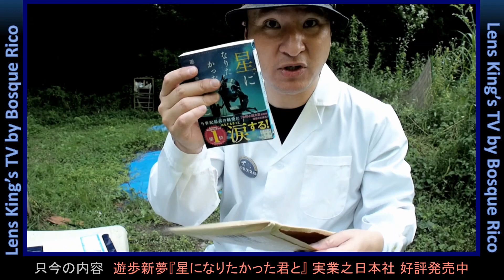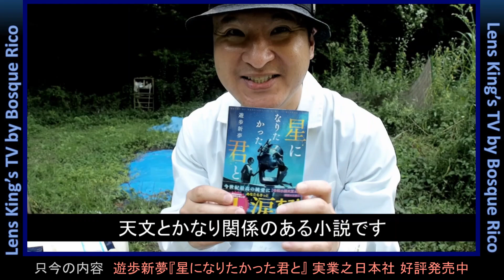天文系小説家、遊歩新夢『星になりたかった君と』大好評発売中、読書感想文にも！！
今回は、星好きなあなたにピッタリな小説をご紹介します。
ご自身もかなりの天文ファンとして知られる天文小説家、
遊歩新夢先生の大人気小説『星になりたかった君と』です。

小学校高学年、中学生の夏休みの宿題で読書感想文に困っている方も、
ぜひこの小説を買って読んでください(*'▽')d

遊歩新夢『星になりたかった君と』実業之日本社

以下書籍ページからの引用

～～～きっと見つかる、大切なもの。
――実業之日本社文庫GROWからあなたへ。～～～

少女は星になりたかった。そして僕は、彼女の星を探した――。

命を懸けた切ない恋。
永遠を誓う青年と少女の、号泣必至のラブストーリー!

今世紀最高の純愛に、誰もがきっと涙する!

祖父の遺志を継ぎ、私設天文台の守り番となった大学生の鷲上秀星は、星祭りの夜、高校生の琴坂那沙と出会う。
「あたしね、星になりたいんだ! 」
那沙は誰も知らない星を一刻も早く見つけたいと強く望んだ。その星に自身の名をつけるために…。
秀星も一度は断念した新天体発見への情熱を再燃させる。
だが、それは、命のリミットを間近にした那沙の心の底からの叫びであり、ふたりの悲しい運命の序章に過ぎなかった――。

2020年、「最も映像化してみたい小説作品」そう絶賛され、LINE×日本テレビ×アニプレックスの三社が主催する、第1回 令和小説大賞にて「大賞」を受賞。応募総数4440作品の頂点に立ち、ドラマ化され、多くの人々の胸を熱くした。
本作はまさに、令和という時代が放った不朽の名作と言えよう。

若者たちが命懸けで純粋に誰かを想うことの素晴らしさ、
そして、愛する人との悲劇的別れの予感、迫りくる命のリミット…。

読み進めるごとに心が鷲摑みにされ、涙が溢れて止まらない。

切なく儚くも、まっすぐな優しさ溢れるラブストーリーは、衝撃のラストに涙腺崩壊!
伝説のラブストーリー、待望の文庫化!

天文系配信者「クラブ・アストリーマーズ」のチャンネルもどうぞ
Partner Ship Member's Channnel [Club A-Streamers]
※魅力的なポータブル機材を中心とした天体写真情報チャンネルです
※大人気の宇宙ペンダントを制作している彫金師によるチャンネルです
※天文現象やイベントのライブ配信を得意とするチャンネルです